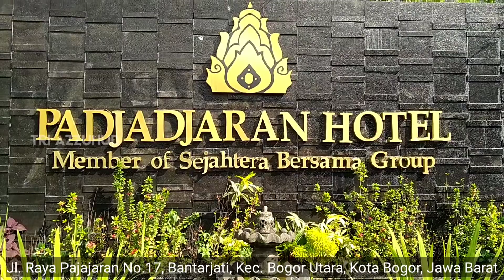Hotel Murah di Bogor | 300rb-an Bintang 4 Padjadjaran Hotel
Padjadjaran hotel bogor, salah satu hotel bintang 4 dengan harga murah 300rb-an. Hotel di bogor yang banyak sekali menawarkan harga yg bervariasi dan bersaing.

Bogor sebagai salah satu kota destinasi wisata ya sering dikunjungi dan banyak diminati karena bogor menawarkan udara yang sejuk dengan pemandangan gunung yang indah.

Hotel murah di Bogor banyak sekali tentunya dengan tawaran fasilitas yang beragam. Padjadjaran Hotel ini merupakan hotel bintang empat dengan rate harga murah.
Update harga bisa dicek di berbagai aplikasi rate hotel ini 300rb-1juta tergantung tipe kamar dan waktunya.

Di hotel padjadjaran suites bogor ini menawarkan berbagai tipe kamar dari mulai deluxe, superior, executif. Hotel murah dengan fasilitas mewah seperti restoran, cafe, dan kolam renang dalam hotel menjadi daya tarik bagi wisatawan.

Penginapan murah di bogor juga menjadi salah satu yang diminati saat wisatawab berkunjung ke Bogor. Hotel menjadi pilihan liburan bersama keluarga staycation menetap di suatu tempat lebih menghemat biaya dan tenaga. Liburan keluarga di hotel pastinya menyenangkan dan menggembirakan.

Lokasi Padjadjaran Hotel
Jl. Raya Pajajaran No.17, Bantarjati, Kec. Bogor Utara, Kota Bogor, Jawa Barat 16153